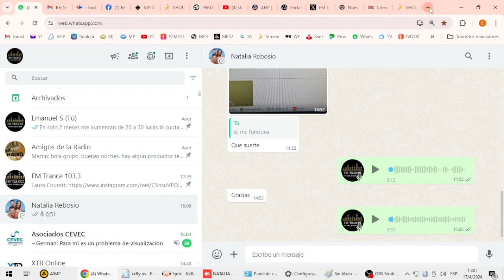Como hacer captura de pantalla en Windows 10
Aqui un tutorial de como hacer una captura de pantalla en Windows 10, cuando no te funciona de la forma tradicional Ctrl+Print.

Ademas se accede directamente a la herramienta Recortes, una funcion nueva del Win10 que nos genera automaticamente la captura sin tener que pegarla a un editor.